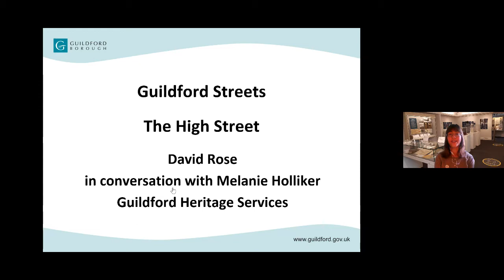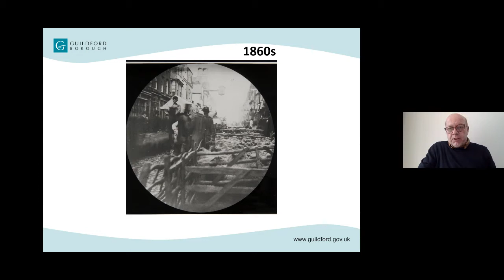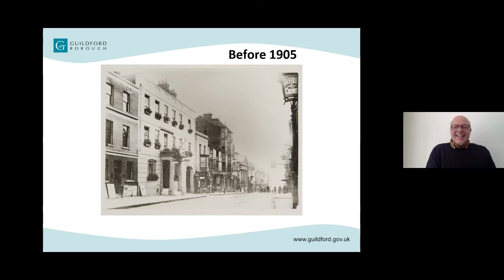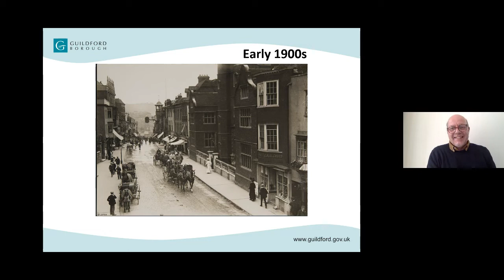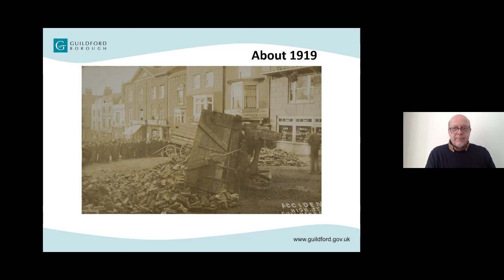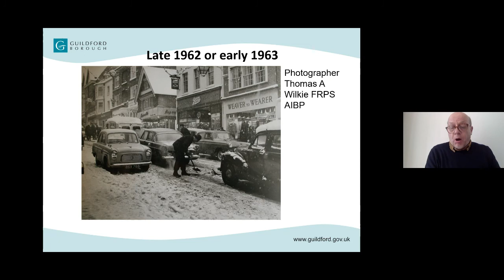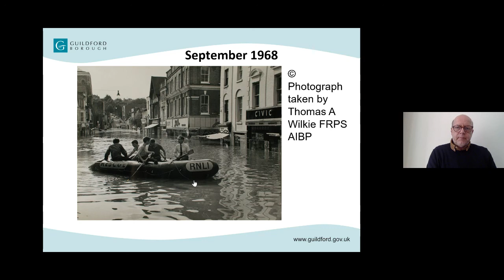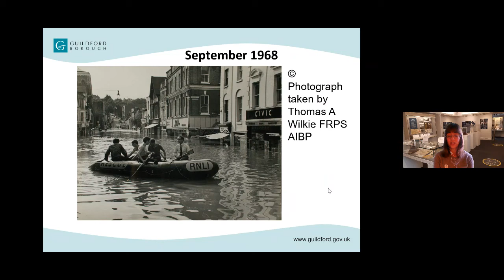Guildford Streets High Street